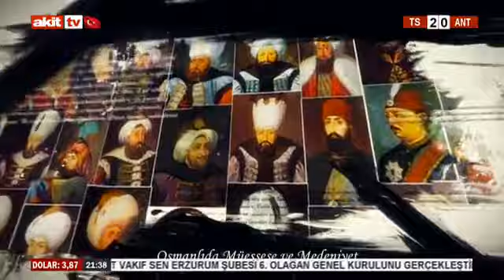Saklanan Tarih - Dünden bugüne tarih !